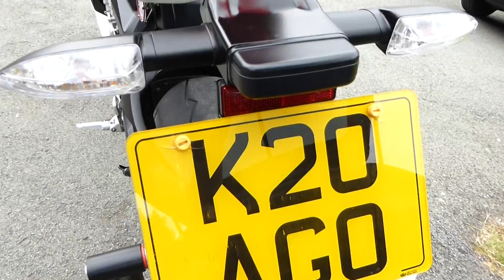MV Agusta F3 800 Ago = Over priced, unreliable rubbish!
just a quick walk around my F3 800 Ago. Bike No. 20 of 300. For Everyones information I gave this bike back to the dealer as the bikes build quality and reliability was horrendous. Out of a six months of ownership the bike spent 4 months continuously in the dealers.
List of Faults - Starter Spragg failed (unable to start bike), bike regularly went into limp mode (ride-by-wire throttle fault, dangerous when overtaking), oil leaking from engine cases, rear brake completely ineffective, all the water from the header tank disappeared  and after just 500 miles there was 4 big stone chips in the paint on the belly pan (the paint was wafer thin). All these faults occurred in under 3000 miles and warranty/parts  supply from MV Agusta is a joke.
 I now ride a 2014 ZX10r which is faultless, fast and reliable. If you are thinking of buying a MV Agusta please reconsider.